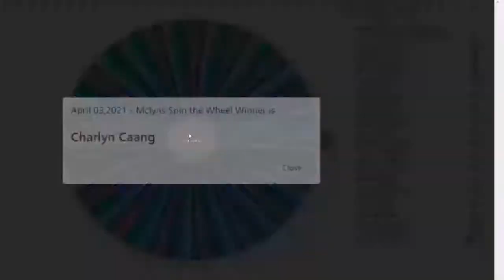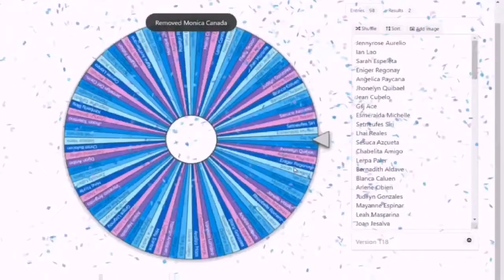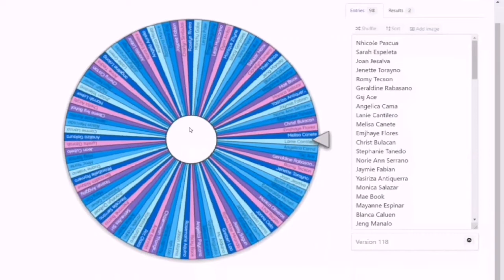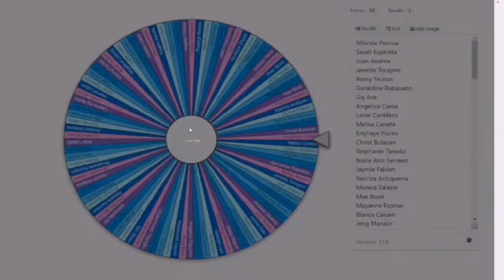Lets Play Spin the Wheel - April 03,2021